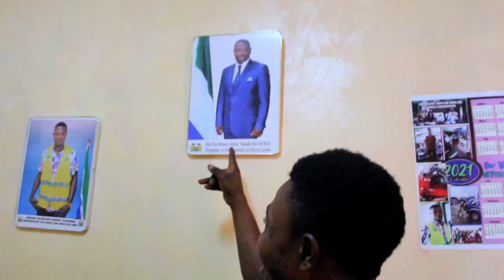WEST COAST by GDD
Gangsta Rapper from Black Street, GDD track. Video by Foday Sillah @joestrummerfund